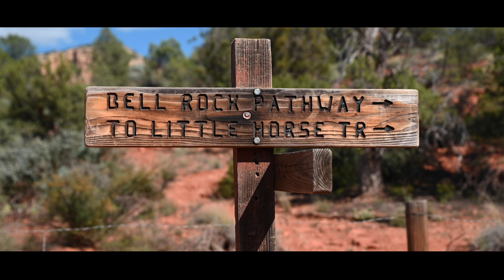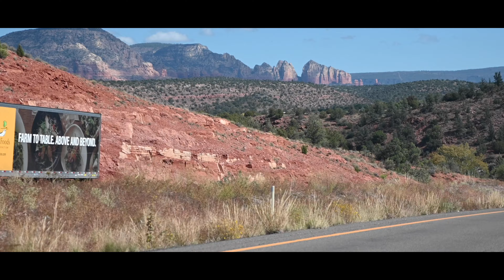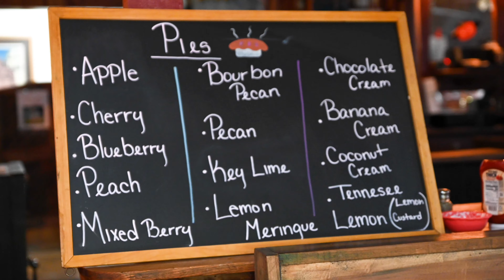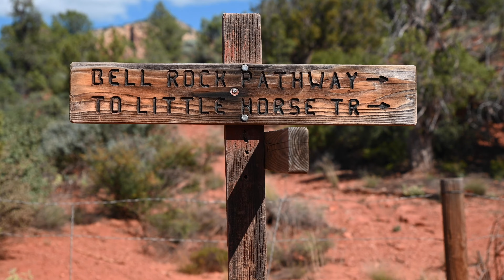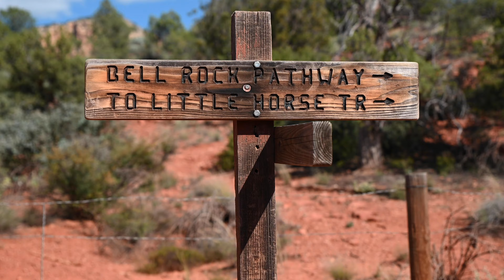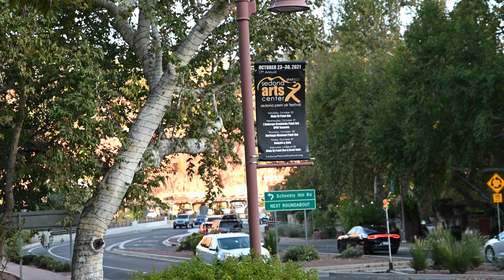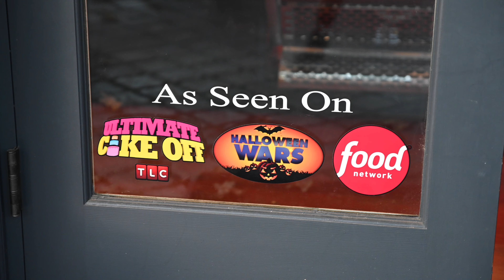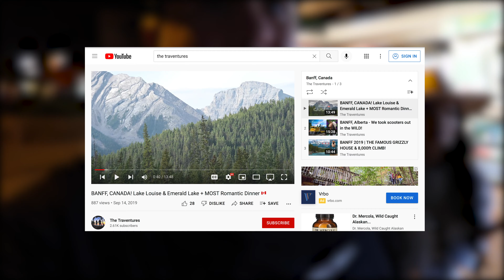SEDONA, ARIZONA 2022 TRAVEL GUIDE | MUST VISIT PLACES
Hey Traventurers! We know its been awhile, but we have been hard at work and finally got to head out on another adventure! Very excited to show you Sedona, AZ and everything it has to offer. From some of the most beautiful views we've ever seen to a western establishment ENTIRELY dedicated to PIE this place has something for everyone.

You can trek out into the desert and mountain wilderness backpacking or take scenic tours with other visitors to the most beautiful places on Earth right outside of Sedona. It's situated near Flagstaff and is surrounded by red-rock buttes, steep canyon walls, and pine forests. Some say the rocks here have healing powers and hundreds of thousands flock here every year seeking spiritual healing for their own health.

The Native American way is very strong here and their artwork is some of the finest we've ever seen. Uptown Sedona is filled with tons of shops, spas, and art galleries while the outskirts are filled with trails, picnicking spots, state parks, and the infamous Coconino National Forest. If you are planning to travel to Arizona make sure to take the short trip north to this gem of a town. You will not be disappointed!

CHAPTERS

0:00 | INTRO
1:54 | PIES! @ the Rock Springs Pie Box
4:00 | Driving to Sedona
5:25 | Arriving!
6:11 | Little Horse Trail & Bell Rock Pathway
11:13 | Cupcakes & Ice Cream @ Cream and Cake Couture
13:35 | FLIGHT CANCELLED
15:15 | An extra day in Sedona!
16:25 | Coconino National Forest & Schnebly Hill

Signing up through this link to get great music for your videos will give us a free month of music. Win Win. :)